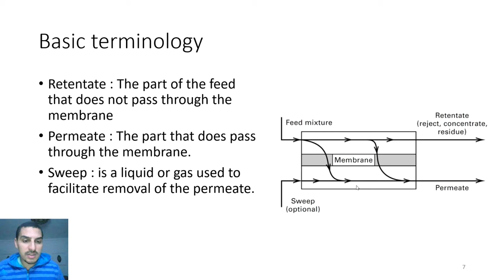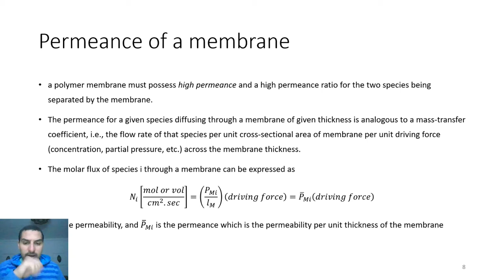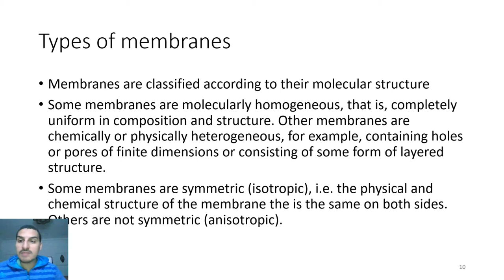ENV520 - Lecture 8-2 - Membrane separation - Membrane permeability